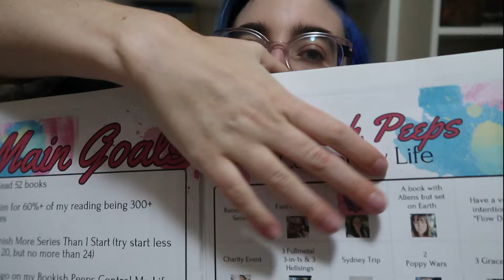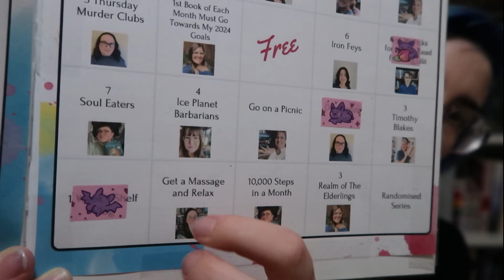⭐️Goals Check In || Halfway Through 2024⭐️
Today’s video is my reflecting on goals and how I am progressing through them! I definitely am having an interesting time this year and it's so fun making TBRs each month with all of this in mind!! Xx

Roadhouse Readathon 2024 - @the_creepy_geek
Please check Gem's channel for the discord link :)